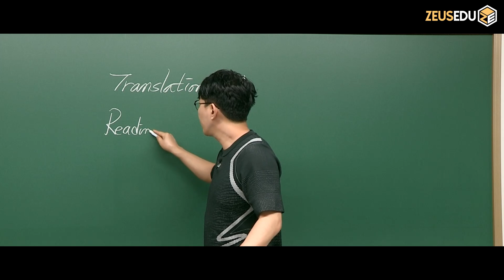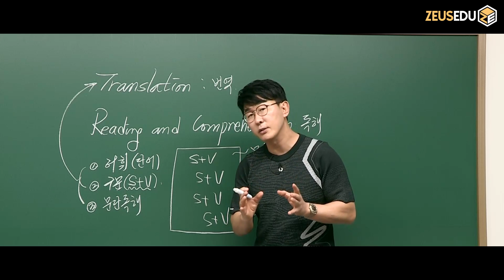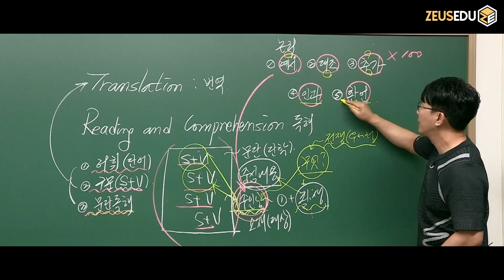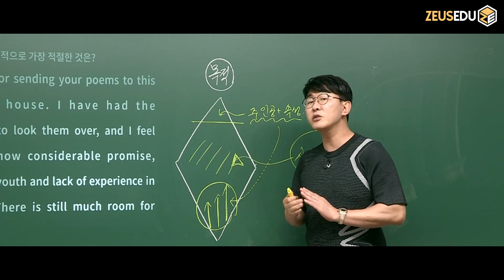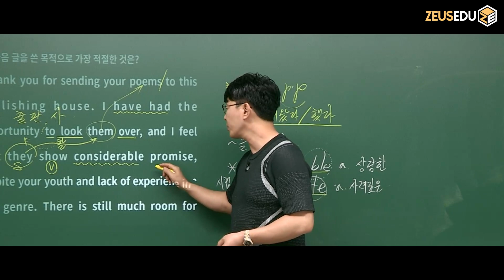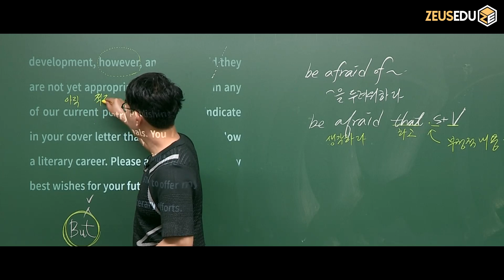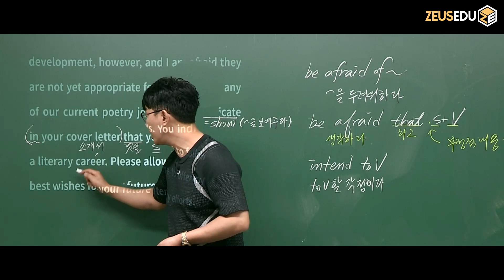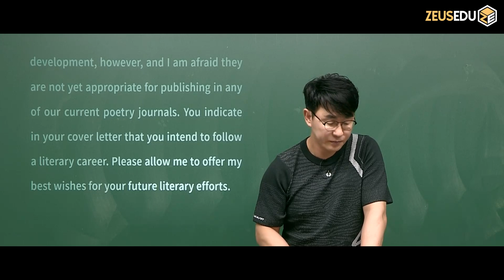영어 처음 시작하는 입문자들을 위한 강의! Back To the Basic 독해편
간결하고 정확한 기초 영어 개념, 영어를 처음 시작하는 입문자들을 위한 강의

- 기초 개념에 대한 이해가 부족하여 영어가 너무 어려운 입문자들을 위한 기초 개념 강좌
- 한권의 교재, 한 강좌로 어법, 구문, 독해의 기초 개념을 빠르게 학습